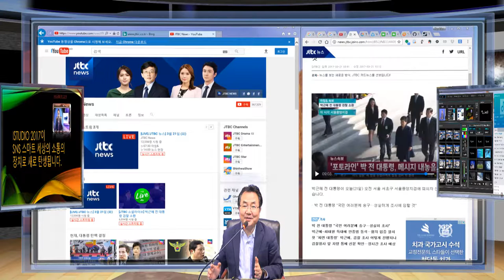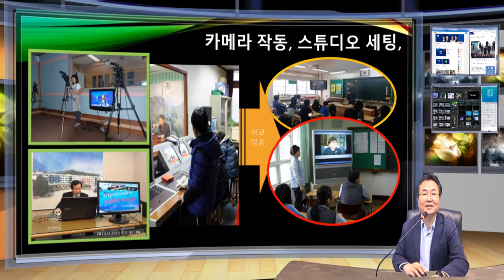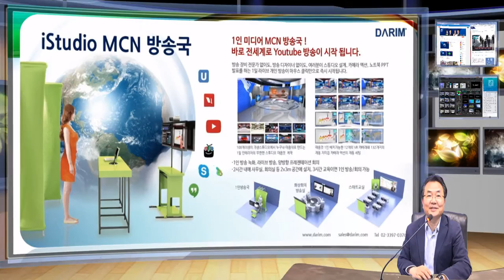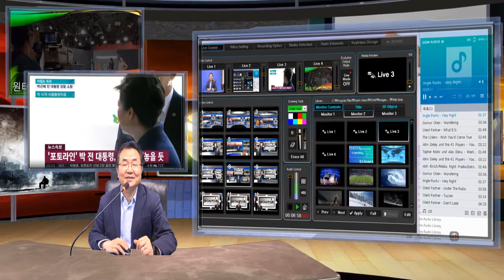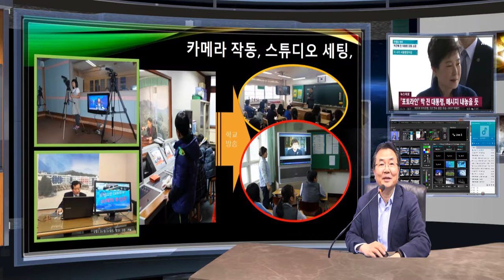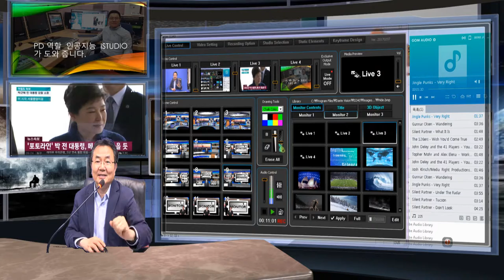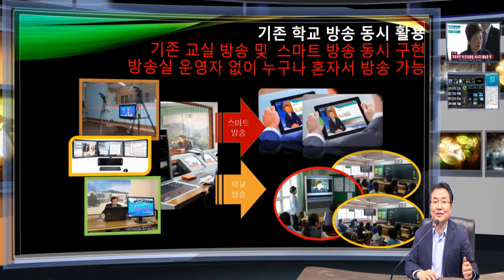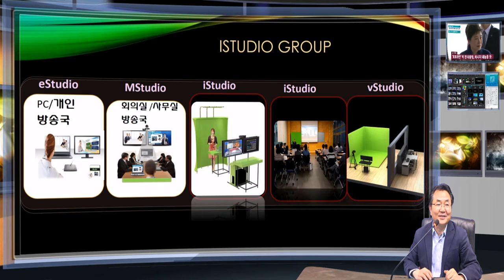iStudio 2017 Upgrade가 Smart PD, AI 기능으로 탄생되었습니다.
iStudio Group제품들이 더욱 강력한 Self 방송국이 되도록 개발 되어 새봄과 함꼐 출시 됩니다